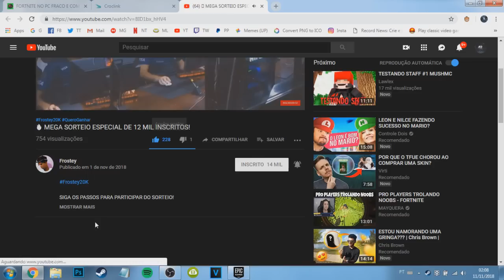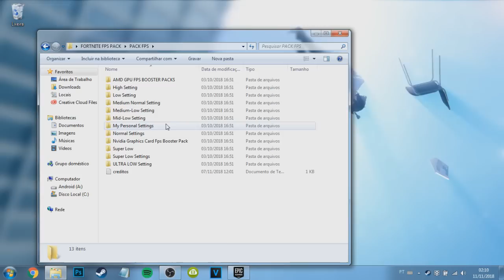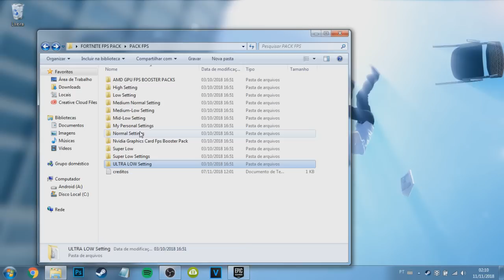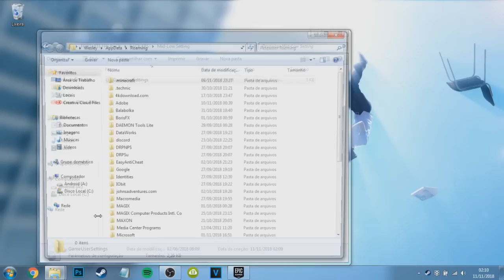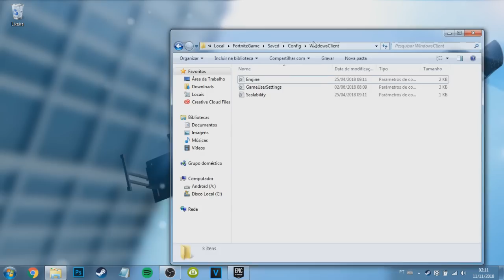FORTNITE NO PC FRACO E COM MUITO FPS! TEMPORADA 6 (incrível)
➤Contato
Parceiros do Canal ❤ (Discord)
Foxy Rewards

TITULO DO VÍDEO AQUI!